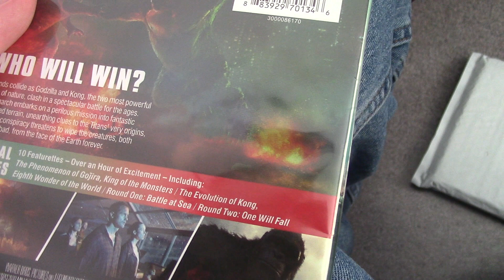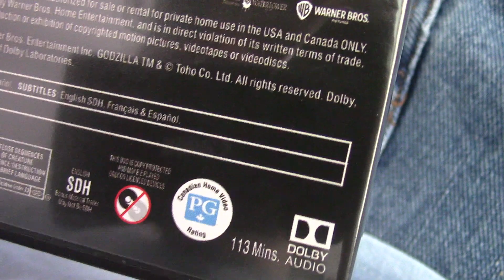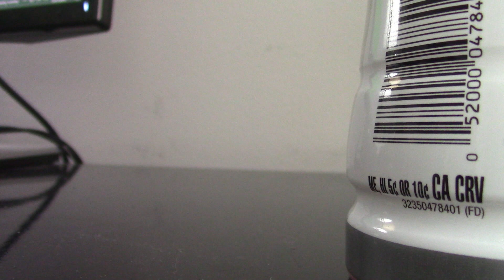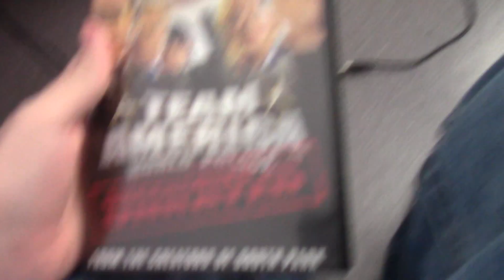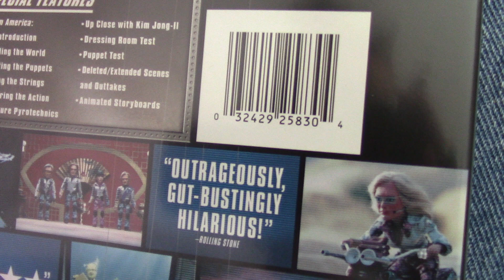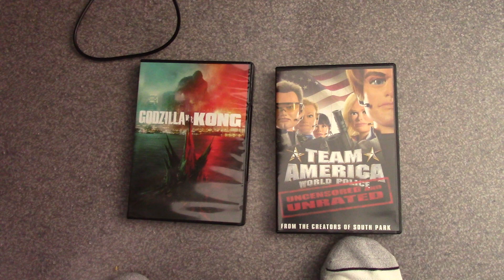DVD Update (2022-03-02) (FREE LIKE VIDEO)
Got 2 DVDs off of eBay!